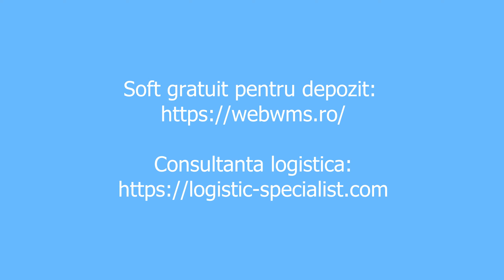Windows gratis e o "greasla" acceptata a Microsoft.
Windows va ramane gratis si nu pentur ca vrea Microsoft ci pentru ca daca il va mai taxa Microsoft risca sa dispara.